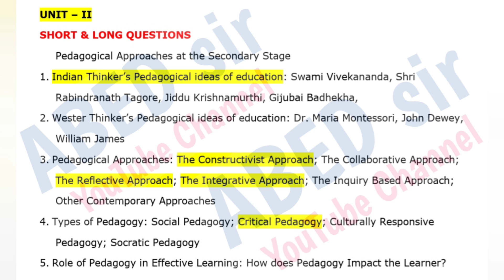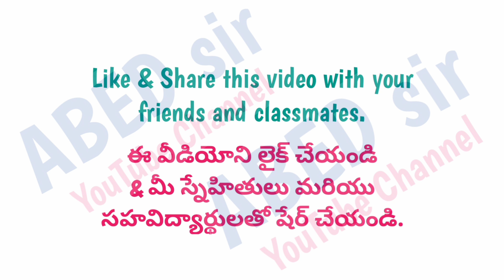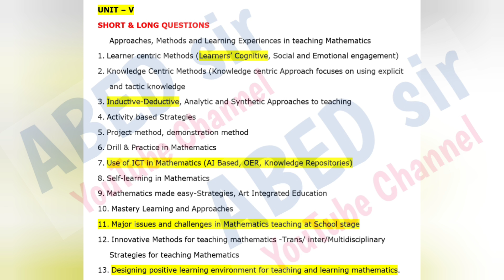content cum pedagogy of mathematics imp Questions 2024 bed 1st sem new syllabus OU PU TU MGU SU TU